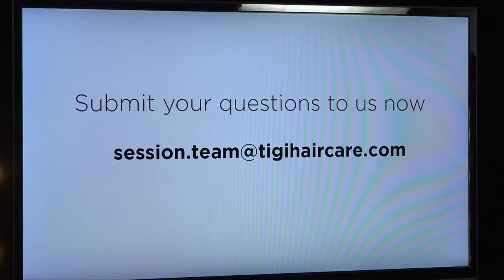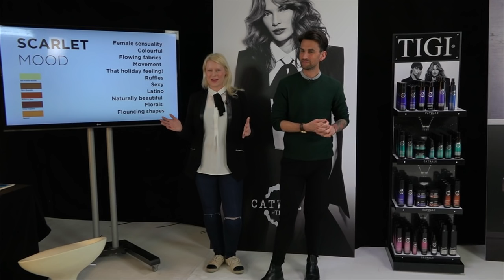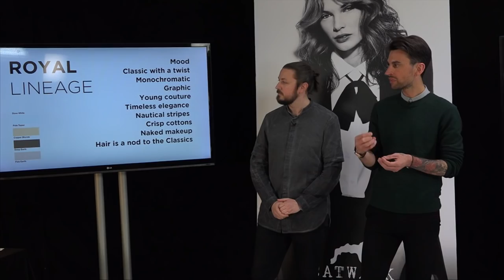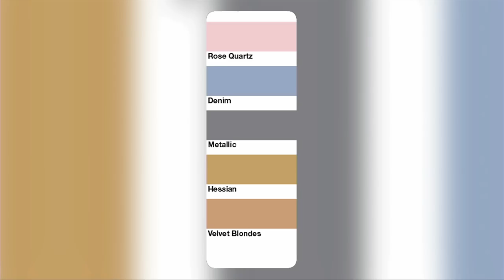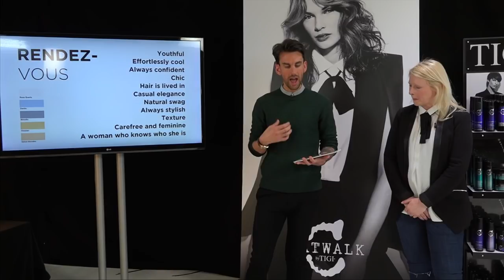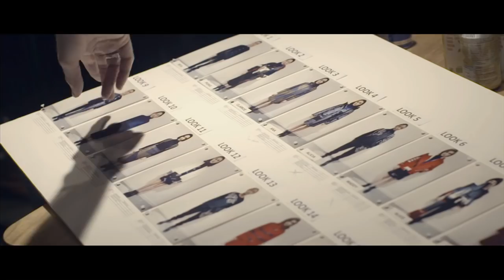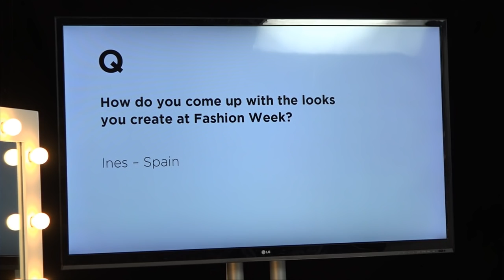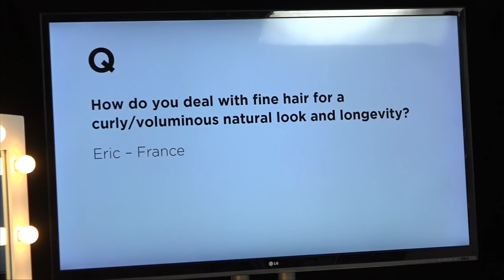Catwalk YouTube LiveStream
Catwalk presents: SS16 Trends LIVE
Led by Maria Kovacs, Marco Iafrate & Warren Boodaghians
TIGI's first lifestream with one member of the Session Team: Jayde Bassett